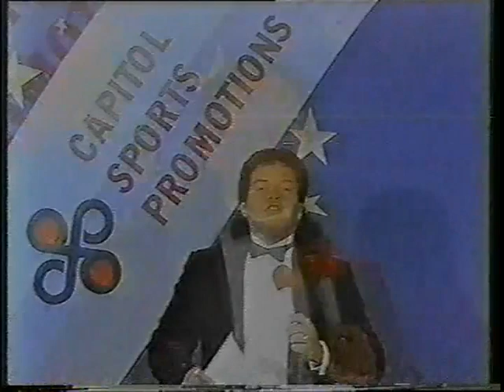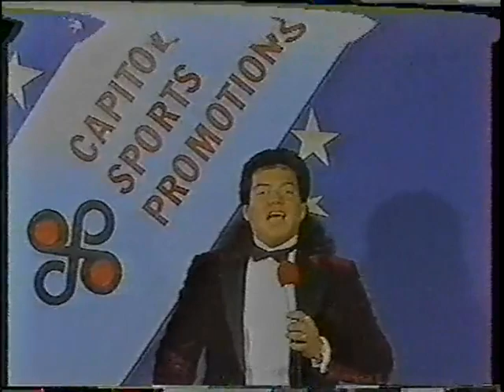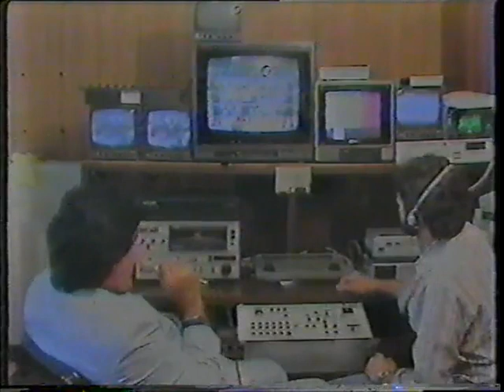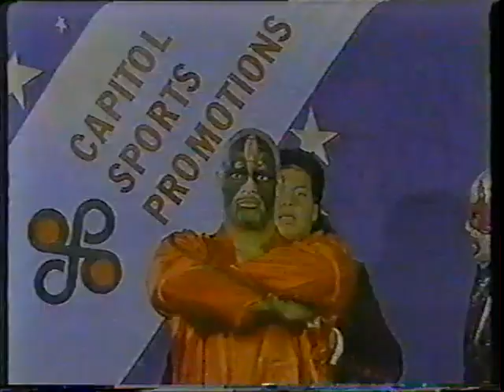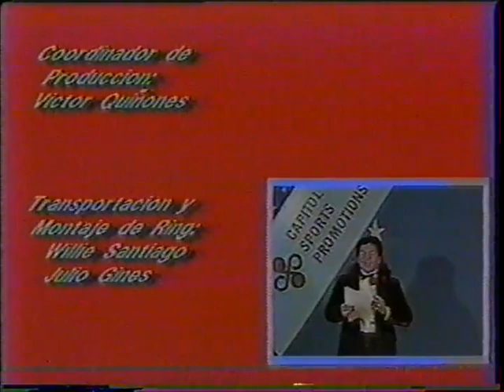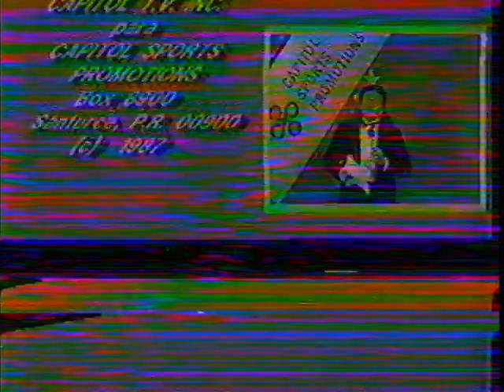WWC Super Estrellas March 28th 1987 - Morning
Video of Carlos Colon vs Jason el Terrible
Invader 3 vs Assassin #2
Chicky Starr interview
El Profe with Bob Heffernan & Gran Mendoza interview
Frankie Lancaster interview
Sheepherders music video
Super Medico interview
Youngbloods interview
Huracan Castillo Jr & Miguelito Perez interview
Keith Larson & Raul Reyes vs Bob Heffernan & Gran Mendoza
El Profe with TNT interview
Video of Invader vs TNT
Chicky Starr Sport Shop with Miguelito Perez
Abdullah the Butcher music video
Hercules Ayala interview
Invader interview
Video of TNT vs Invader
Super Medico vs Frankie Lancaster

Card advertised for that night in Bayamon

Can't be stopped for blood: Invader vs TNT
Hercules Ayala vs Abdullah the Butcher
The Youngbloods vs Los Pastores
Miguelito Perez & Huracan Castillo Jr vs Bob Heffernan & Gran Mendoza
Invader 3 vs Jason el Terrible
Keith Larsen vs Killer Khalifa